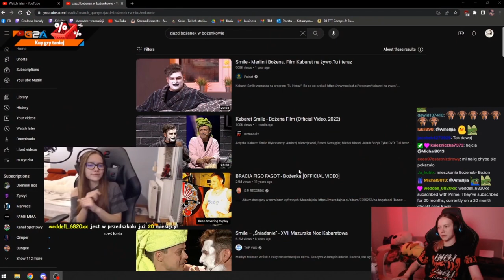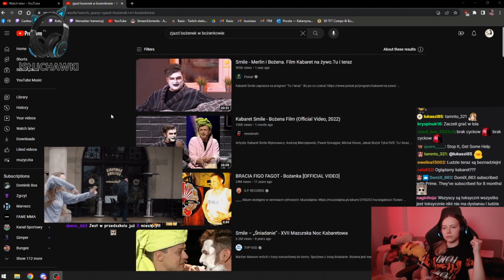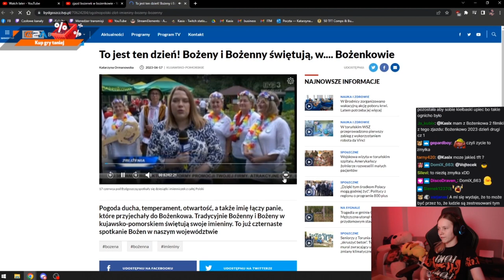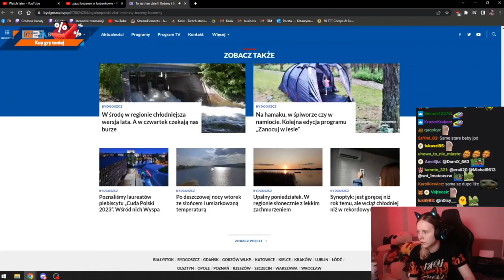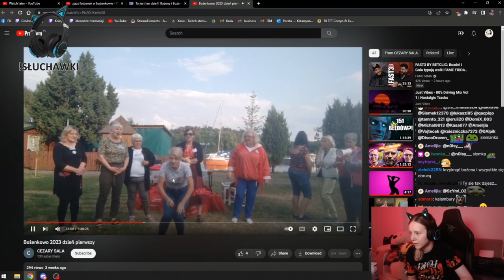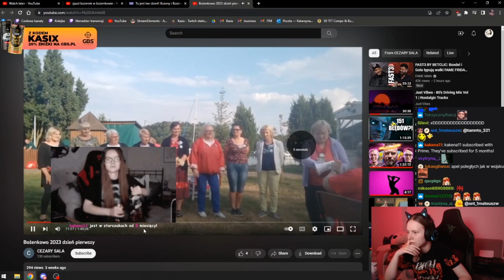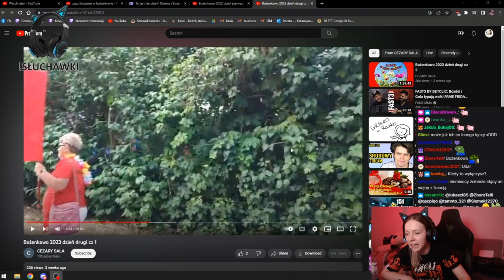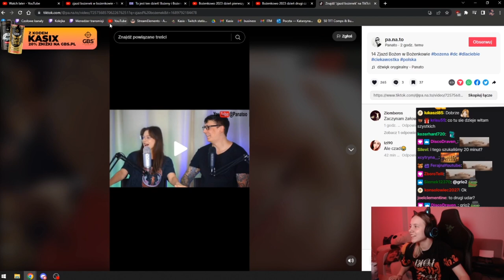KASIX ogląda zjazd Bożen w Bożenkowie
🤟 Siemano!!! Zapraszam na streamy Kasi na twitchu

🤟MIŁEGO OGLĄDANIA🤟

💜Jeśli spodobał Ci się shot to ocena i subskrypcja mile widziana💜

Wszystkie utwory należą do ich prawnych właścicieli. Fragmenty utworów są wykorzystane zgodnie z prawem cytatu.